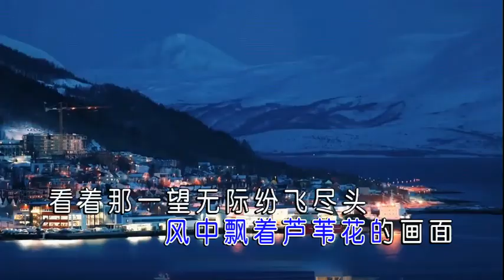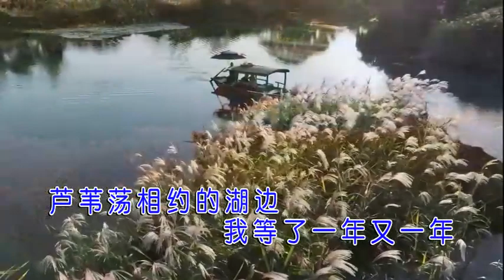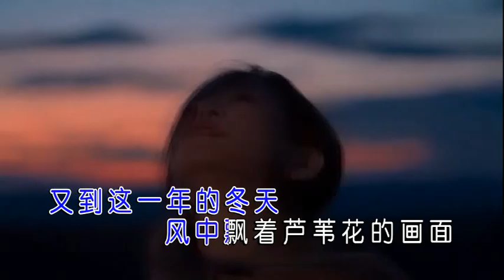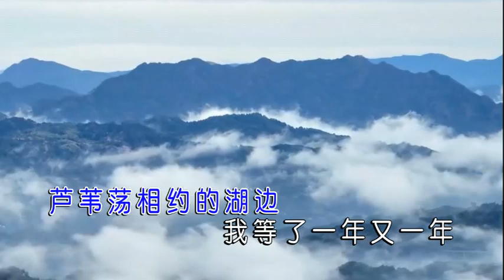天籁天 风中的芦苇花右伴左唱